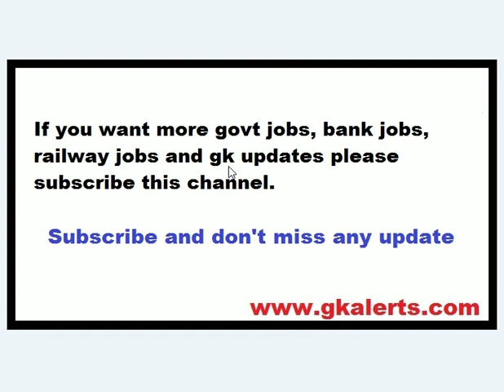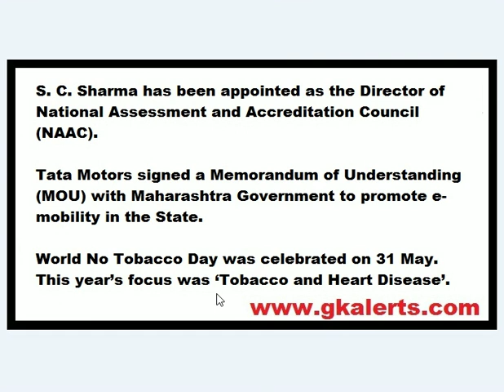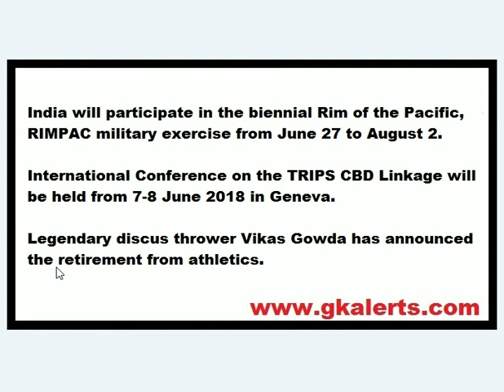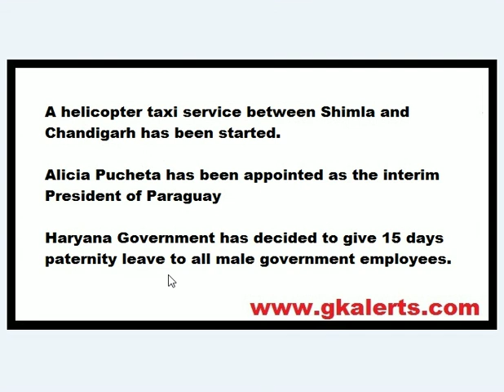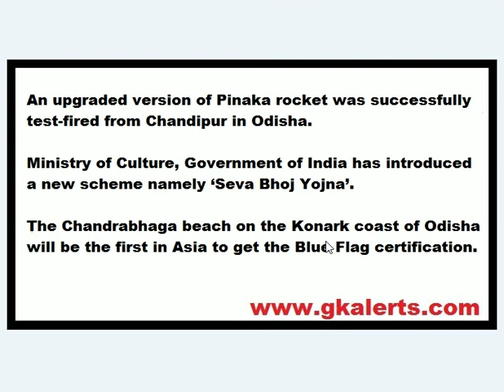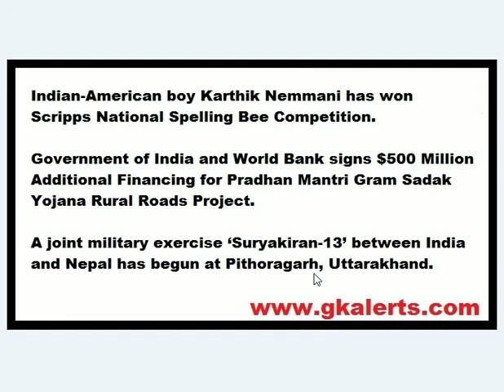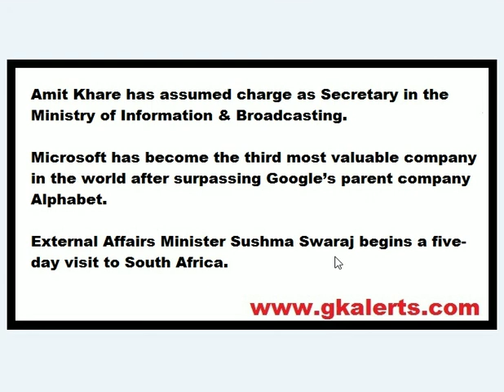current affairs June 1st To 5th June 2018